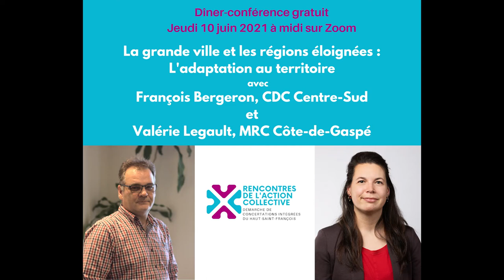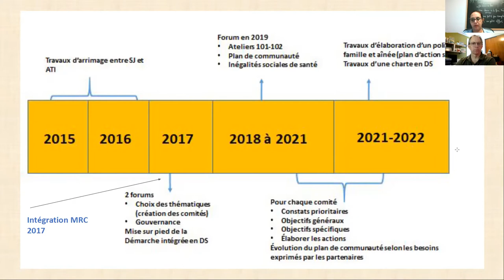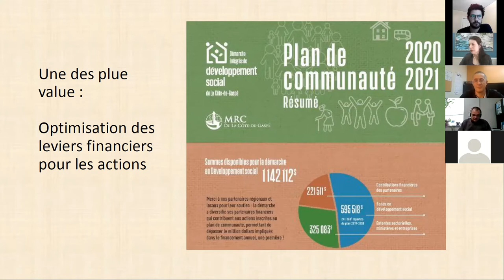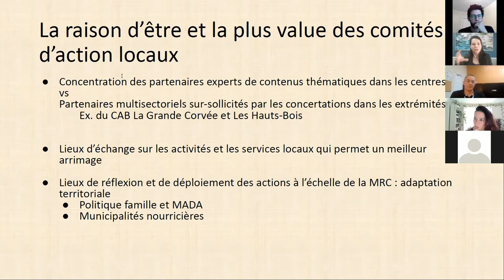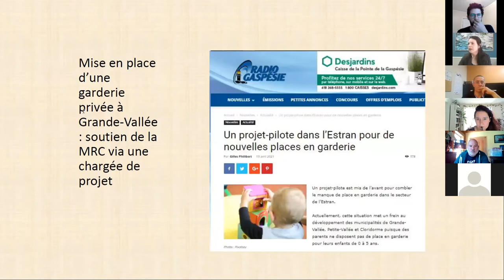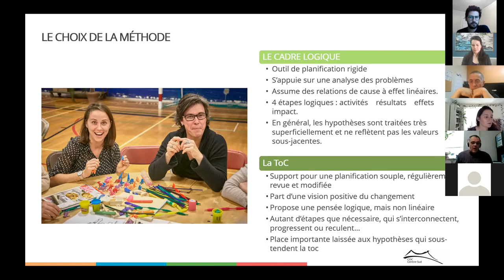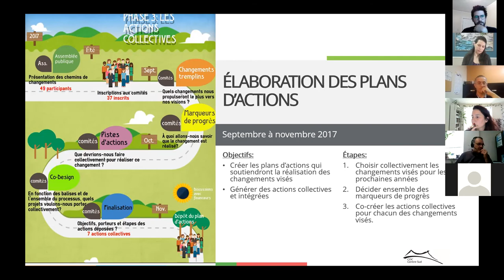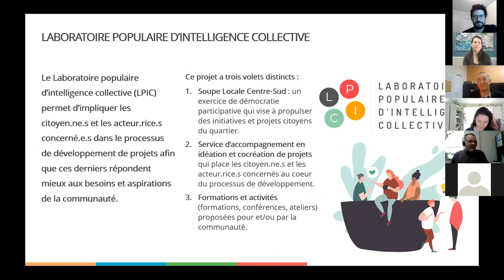Dîner-conférence - La grande ville et les régions éloignées : L'adaptation au territoire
Dîner conférence des rencontres de l'action collective. La grande ville et les régions éloignées : L'adaptation au territoire avec Valérie Legault et François Bergeron